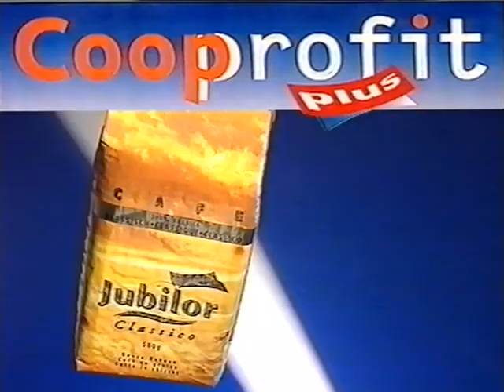Coop Mittwochstudio, Folge 1058 vom 05. Mai 1999